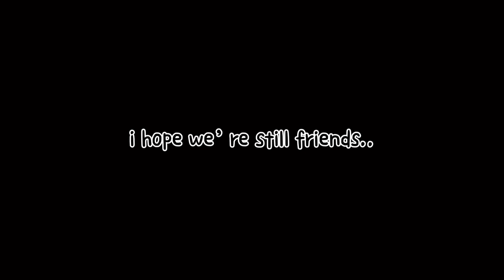tw - blood, self harm